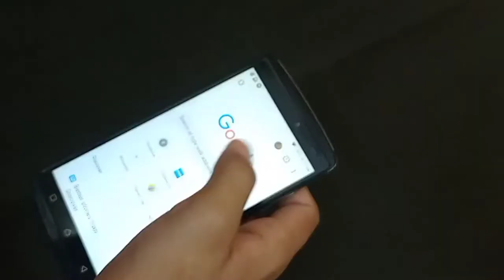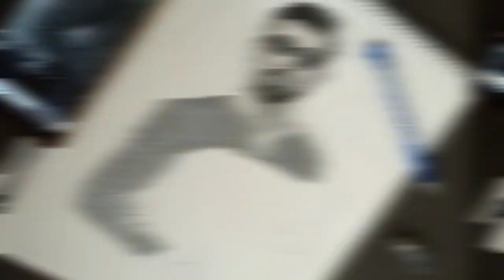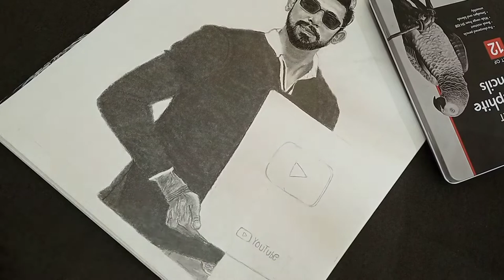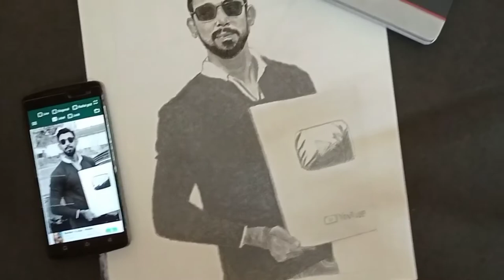Sketch of Commerce champion 🏆 Rajat Arora Sir || kr drawings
Hope you like this art work @Rajataroraofficial